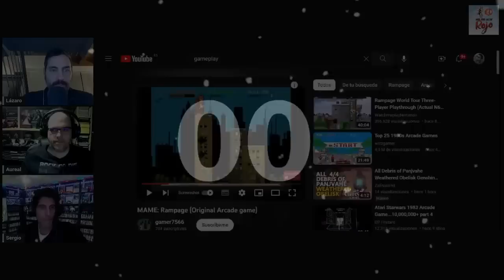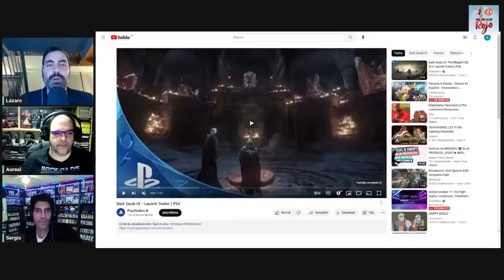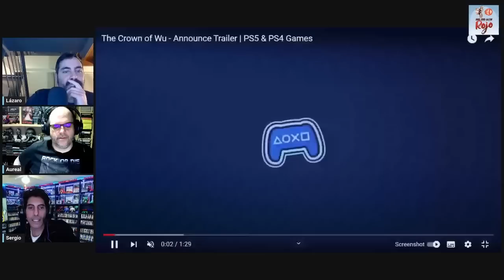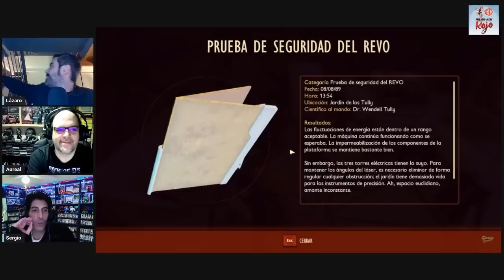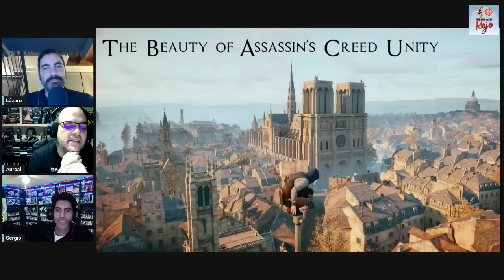Hadoken Rojo 102 - Mundos de videojuegos en los que nos gustaría vivir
1️⃣0️⃣2️⃣ En el programa 102 de Hadoken, el Galleta se ausenta después de sus esfuerzos en el gameplay de Vampire Survivors y Brotato para alegría del equipo médico habitual.

🧟‍♂️ Empezamos comentando la serie The Last of Us, cuyo primer episodio ya se ha emitido en HBO.

🧟‍♂️🎮🧟‍♀️ Seguimos con esta misma saga y el multijugador de The Last of Us, que según Neil Druckmann es el proyecto más ambicioso que jamás ha afrontado Naughty Dog.

💩 Luego comentamos los 10.000 despidos que Microsoft ha realizado y que han afectado a la división de Xbox, Bethesda y 343 Industries principalmente.

📺 Y acabamos el repaso a la actualidad con gameplays de juegos como Trenches, Breakers Collection o The Crown of Wu.

🥩 Y de solomillo, un Top Mundos de Videojuegos en los que nos gustaría vivir.